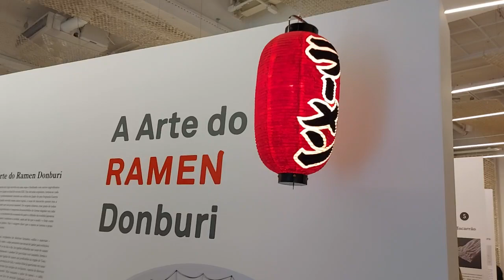Japan hause. av. Paulista BR.